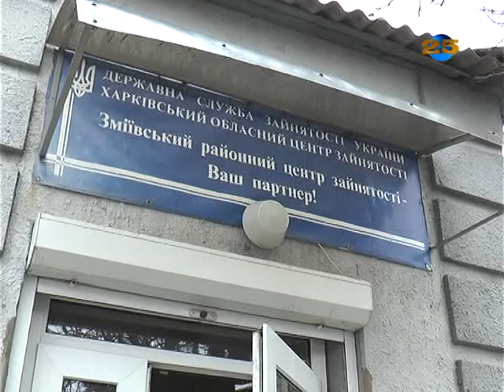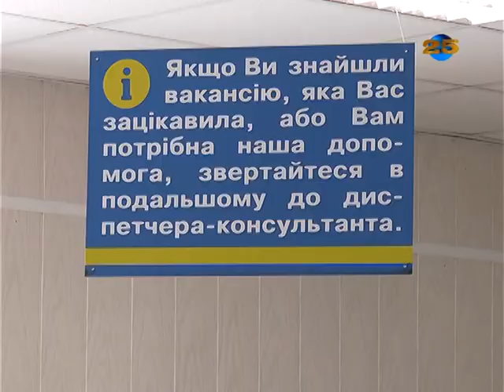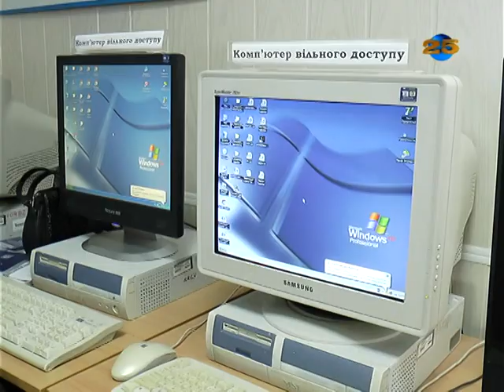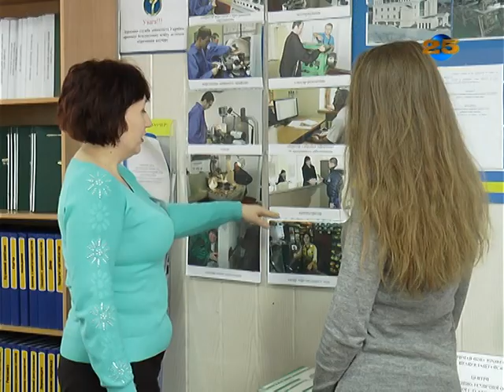Фахівці центру зайнятості допомагають безробітним удосконалити свої уміння та навички при пошуку роб